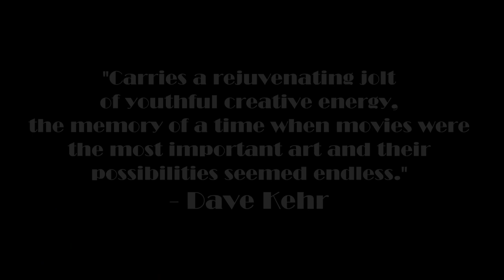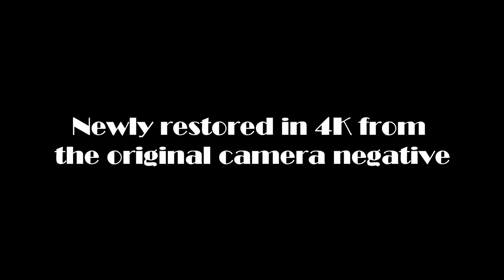Bernardo Bertolucci's THE CONFORMIST Trailer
Opens Friday, January 6 at Film Forum.